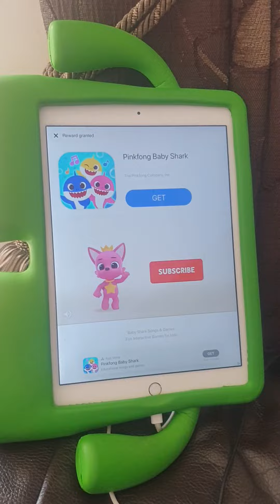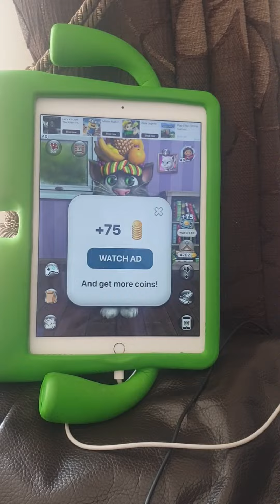pink fong baby shark app store google play 92 seconds